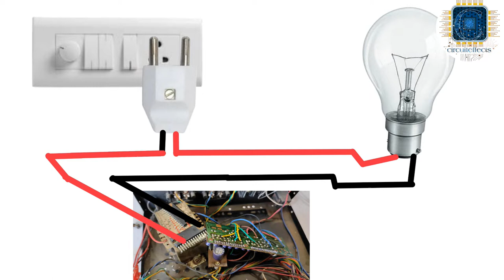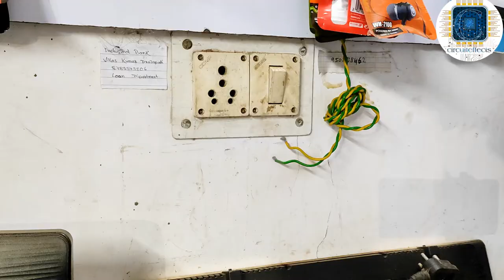how to make series test lamp very easy tricks | series test lamp home used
circuiteffects project 👇👇☺️

lhello friends 👋👋

please 👇

please

today video

how to  make series test lamp very easy tricks | इस series test lamp कोई भी बना सकता

series test lamp board kaise banaye

how to make series board

how to make series board connection

circuite Shop 🚛
cash on delivery

Amazon link 👇👇

1..Arduino Uno R3 ATmega328P with USB Cable

2. IDUINO Uno R3 ATmega328P with USB Cable length 1 feet, Compatible with ATMEGA16U2 Arduino (Color may vary)

3 Electrobot DS3231 Real Time Clock (RTC) Module for Arduino

4 AUTO BOTIX Nano V3.0 Board compatible with Arduino Nano CH 340/ATmega+328P with USB CABLE

5. WS2812B LED Strip Individual Addressable Light Full Color SMD 5050 RGB Pixel STRIP (5V, 60LED per Meter, Silicon coated IP65), 5 Meter

hi everyone ,